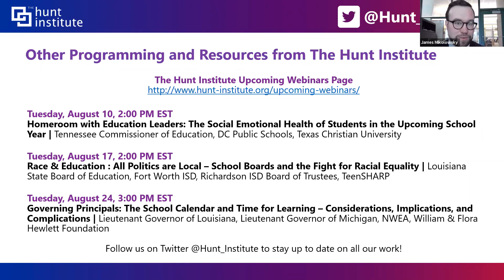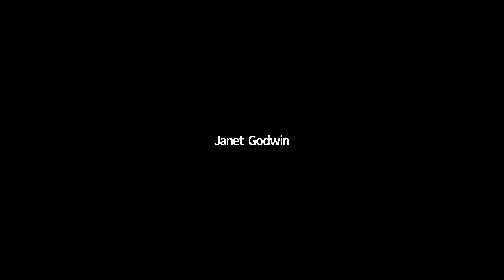Postsecondary Pathways | Virtual Learning: Sweep It or Keep It?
Remote learning created challenges for particular groups of students even before the COVID-19 pandemic. As institutions of higher education plan to return to campus at full capacity for the first time since March 2020 and many campus leaders are ready to say goodbye to remote learning, but is that the best course of action? Hear from three leading experts on what to consider before permanently closing the doors on virtual learning.